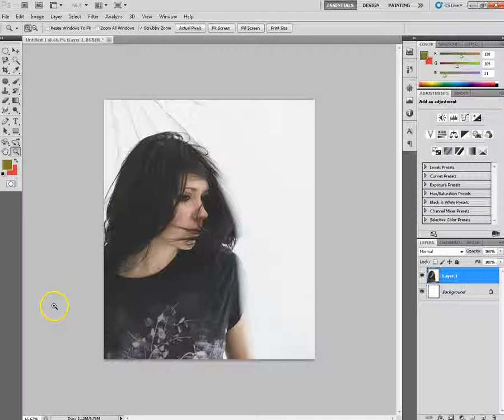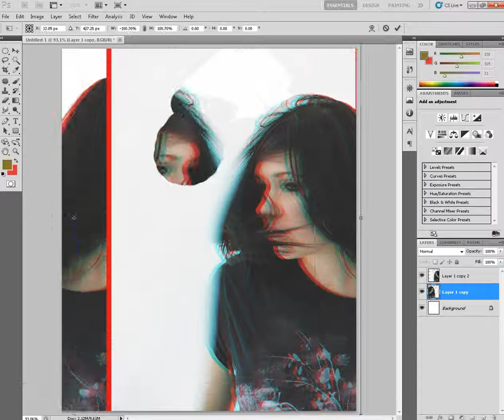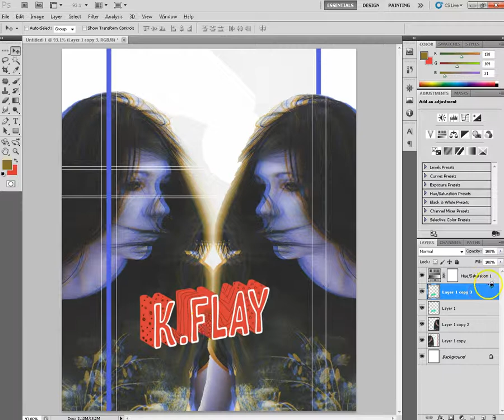Photoshop Speed Art - K.Flay Edit